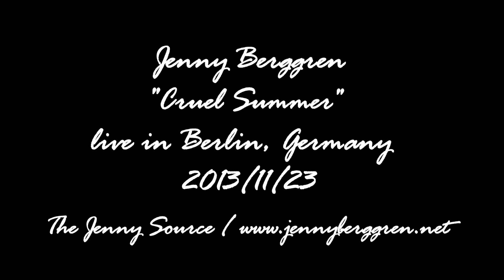Jenny Berggren from Ace of Base "Cruel Summer" live in Berlin, Germany 2013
Video taken by The Jenny Source This video belongs to The Jenny Source. No further publishing without permission. Please respect the copyright.